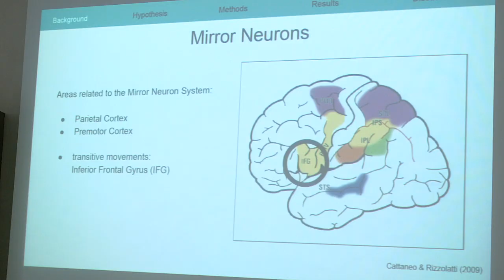CIMeC | Center of Mind/Brain Sciences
The CIMeC (Center for Mind/Brain Sciences; Centro Interdipartimentale Mente/Cervello) is an interdisciplinary research and teaching center. The Center draws on faculty from several departments, including:

- Psychology and Cognitive Science
- Physics
- Mathematics
- Information Engineering and Computer Science

Its faculty and members originate from several Italian and European countries, as well as many other countries all over the world.

The CIMeC has been recently ranked as the leading Cognitive Neuroscience research unit in Italy. Its faculty have won several highly competitive grants on the international and national levels, including European Research Council (ERC) Starting, Consolidator and Advanced grants, as well as highly competitive grants awarded by the local province. The center is responsible for a Master’s and Ph.D. program and enjoys success in placement of graduates of both programs. This is due to a strong emphasis on empirical work throughout the student’s formation stages.